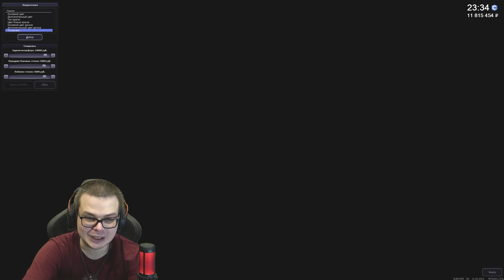БИТВА ПАЦАНСКИХ ЧЕТЫРОК! МЕЧТА ЛЮБОГО ПАЦАНА! (БИТВА ТЮНИНГА - MTA | CCDPlanet)